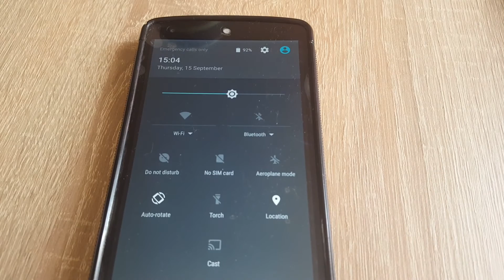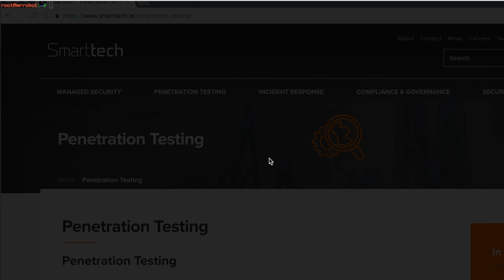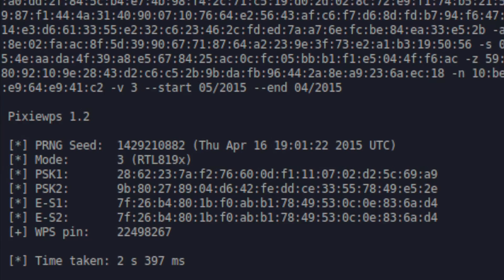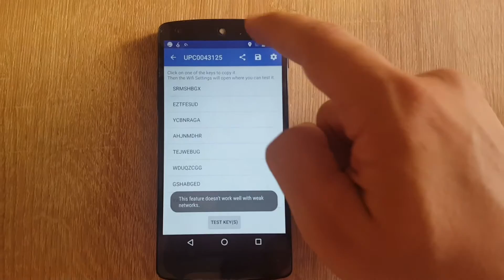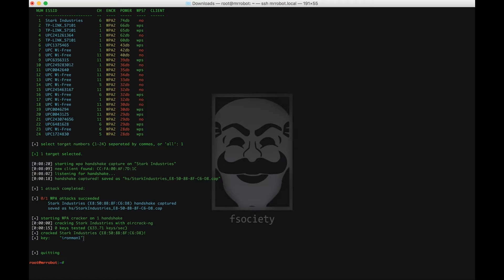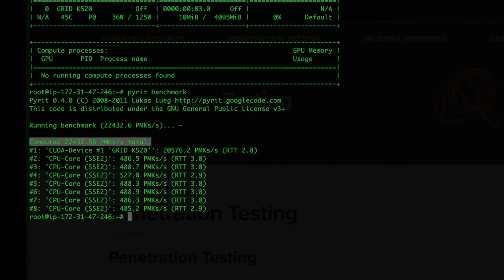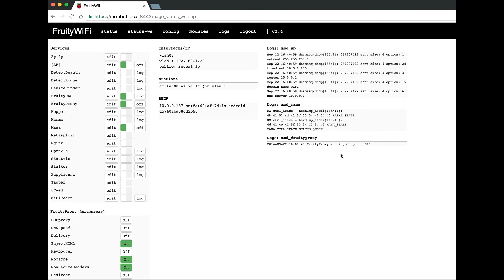TechThursday: Episode 03 The basics of WiFi hacking